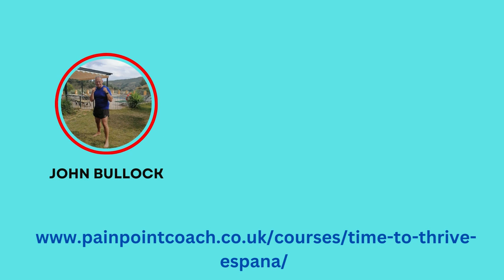Why Self-Care on the Time 2 Thrive ~ Espana Retreat is for you.